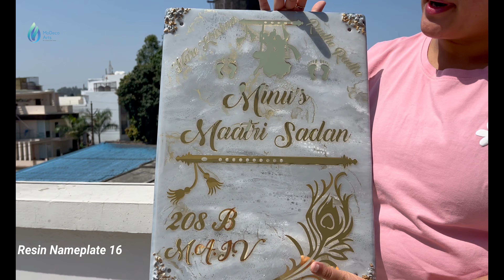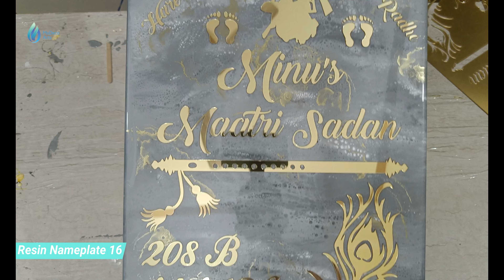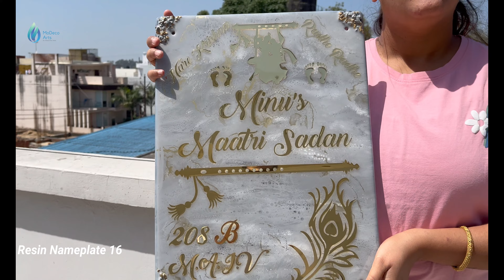Designer Krishna Resin Home Nameplate || Marble Look Grey Resin Nameplate || Nameplate Diy Tutorial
In this video you can learn, how to create Epoxy coating Name Plate step by step with some easy methods & tips and tricks so that you can also make your own designed piece for your home.

We make your home stylish with creative epoxy designs that describe your living the best.
Having USP in:

- Home Decor
- Wall Art
- Clocks
- Furniture